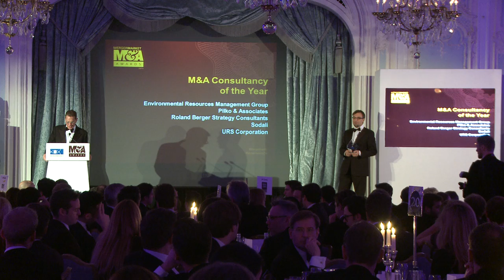Roland Berger - M&A Consultancy of the Year